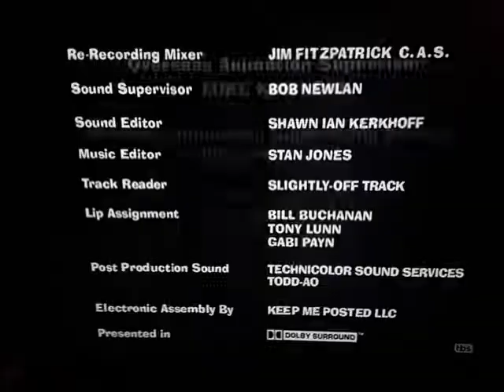October 9, 2021